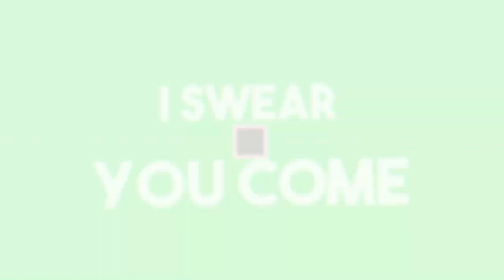Ich reinige den Garten #1 [Power Wash][HD][Deutsch]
➥Heute spielen wir  Power Wash

➖ Werbung ➖

➖ Spiel  ➖
► Das Spiel was ich im Video Spiele!

➖ Mein equipment ➖

➖ Hashtags➖